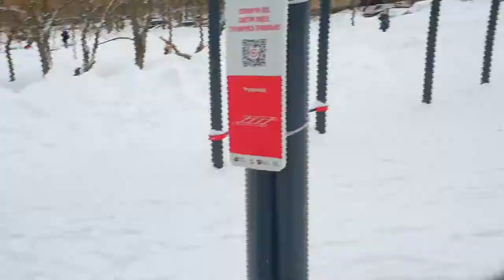ХОЧУ ТАК ЖЕ | ВОРКАУТ | CПОРТ | - 15 НА УЛИЦЕ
Яндекс карта: 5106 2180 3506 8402